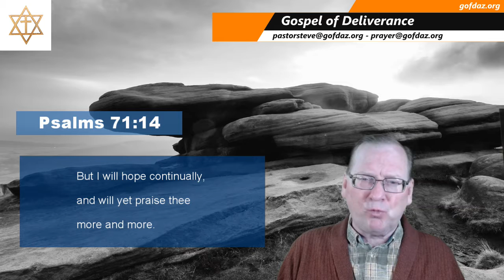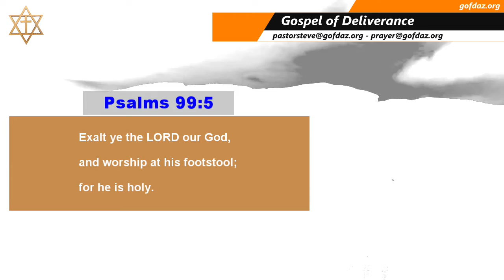Gospel of Deliverance: God is Wonderful, God is Glorious 7-11-2021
The Awesome uplifting power of God!